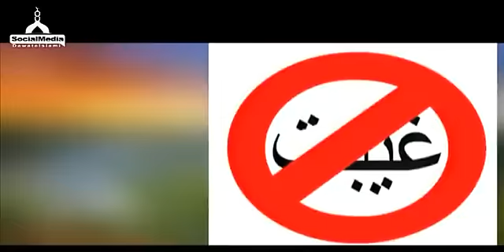Falaan parosan chaal chalan ki achi Nahi Uski larkiyan bohat kharab hain 0293